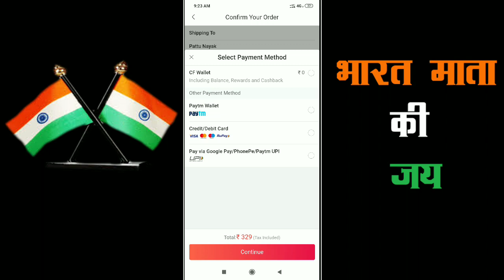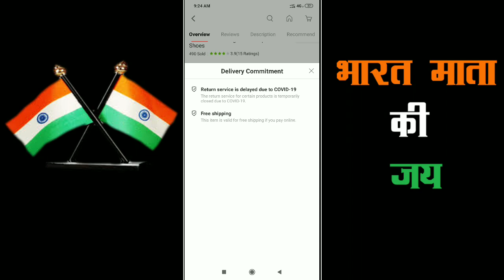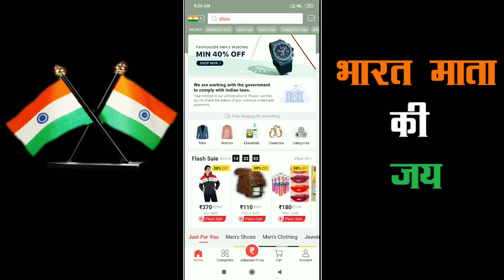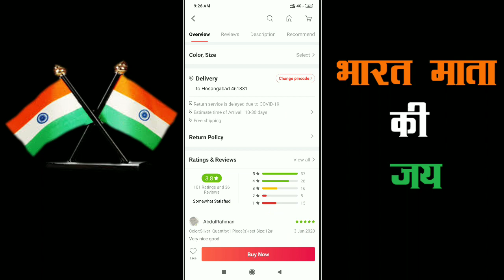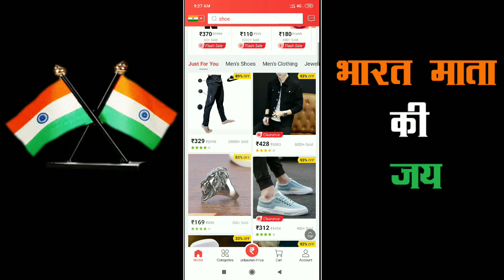Club Factory Updates , COD Off , Delivery Free , Return Process Off Delayed And Other . VID 113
VID 113

Hii Friends
Club Factory Me Kuch Updates Kiye Gaye Jo KI Aapko Janna Bahut jaruri Hai
Kyonki Abhi Tak Club Factory App Kaam Kar Raha Hai Or ISme Indian User Ke
Payment Atke Hue Hai Jo Ki Wapas Milna Mushkil Ho Chuka Hai To Kaise Kaise
Updates Hai Saara Kuch Aapko Is Video Me Batane Wale Hai